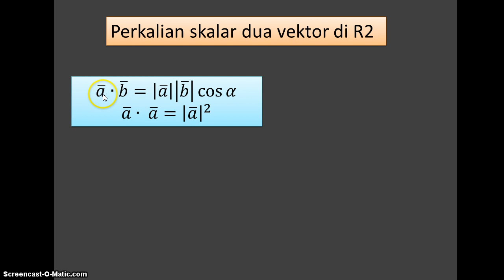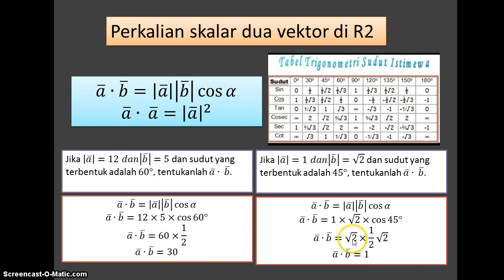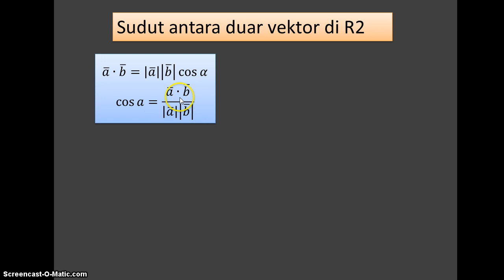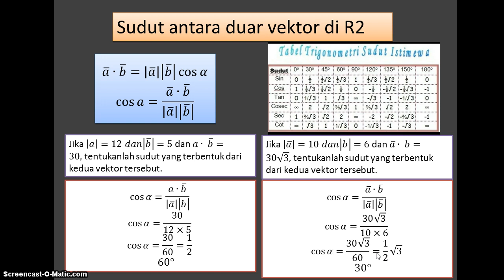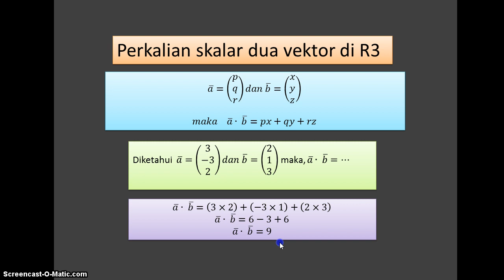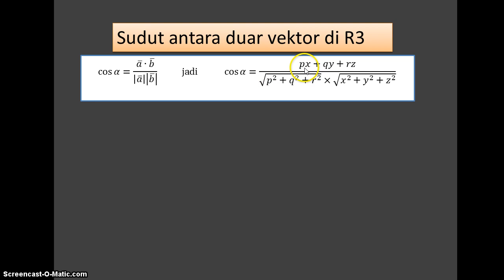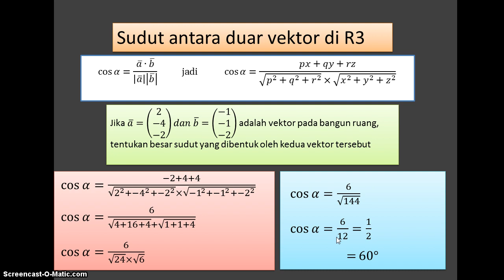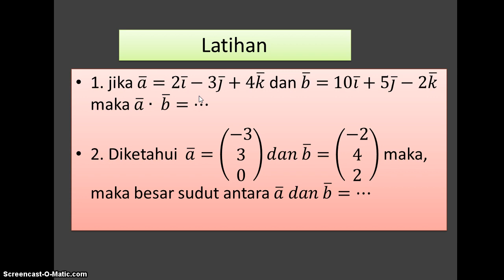Perkalian skalar Vektor R2 dan R3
Perkalian sklar dua vektor pada bidang datar dan bidang ruang. Serta mencari besar sudut yang terbentuk.